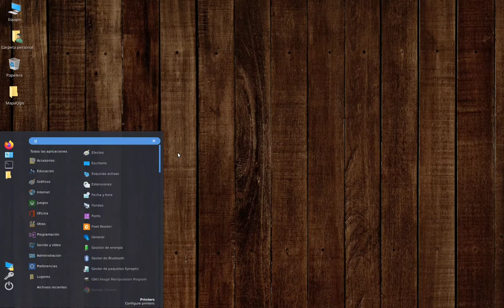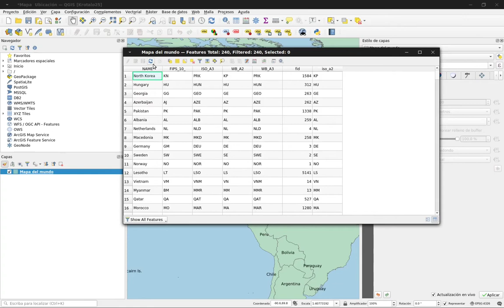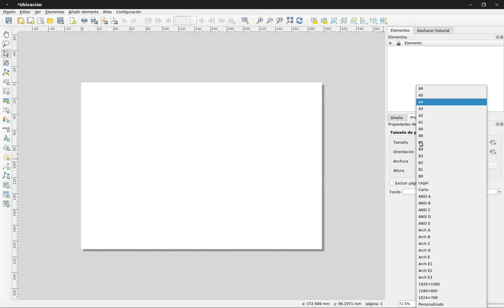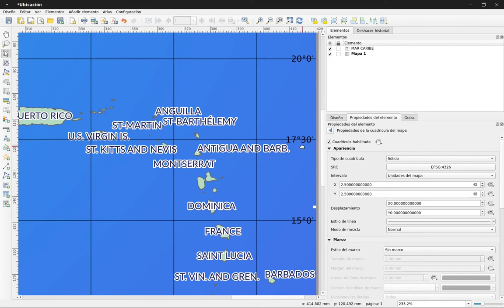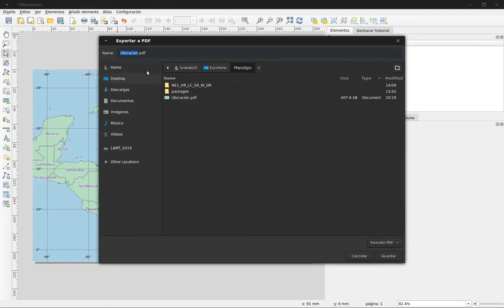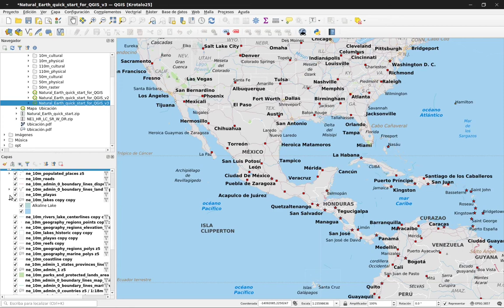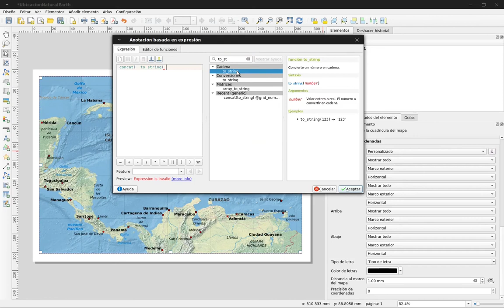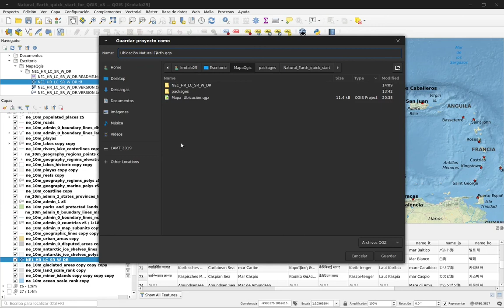Composición de impresión en QGIS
Introducción al uso de las composiciones de impresión para QGIS obteniendo mapas en pdf y en png